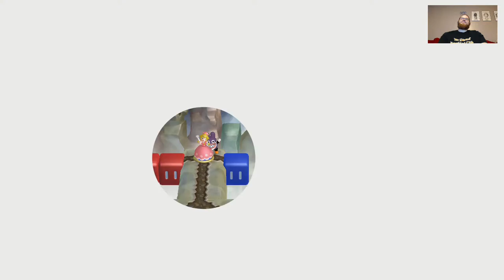New Super Luigi Bros U Deluxe Part 8 Enter the Rock Candy Mines